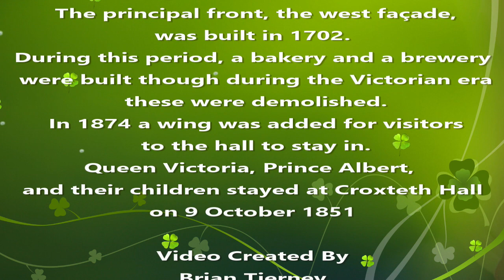Croxteth Hall Liverpool 23 4 2023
Croxteth Hall Liverpool
The original house was built in about 1575, and has been expanded in several stages in Tudor, Georgian, and Queen Anne styles. The principal front, the west façade, was built in 1702. During this period, a bakery and a brewery were built though during the Victorian era these were demolished. In 1874 a wing was added for visitors to the hall to stay in.

Queen Victoria, Prince Albert, and their children stayed at Croxteth Hall on 9 October 1851

Video by Brian Tierney Photography